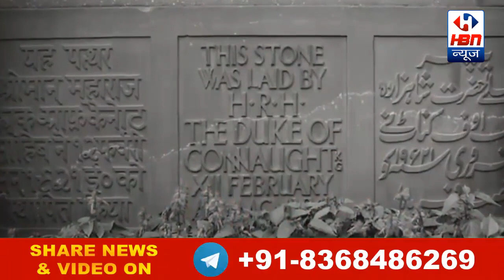कोरोना काल में भारत को नई संसद की आवश्यकता क्यों | HBN News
कोरोना काल में भारत को नई संसद की आवश्यकता क्यों